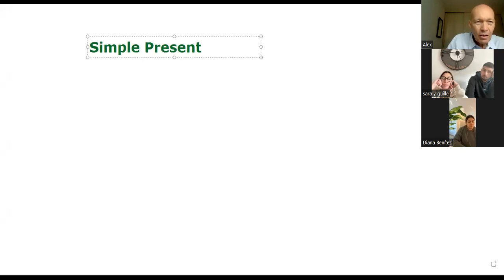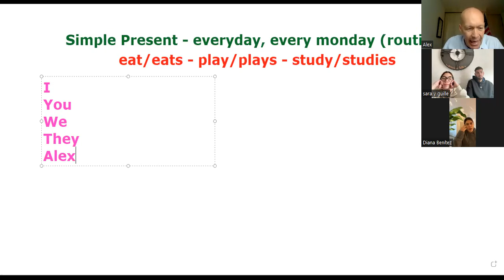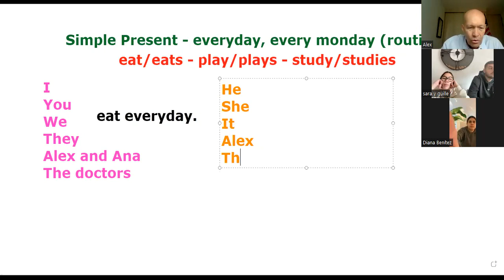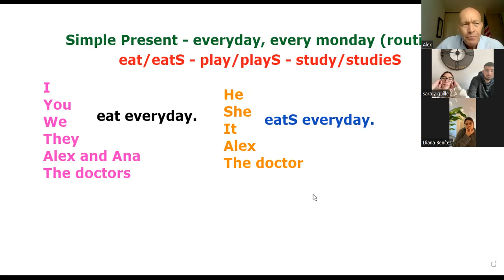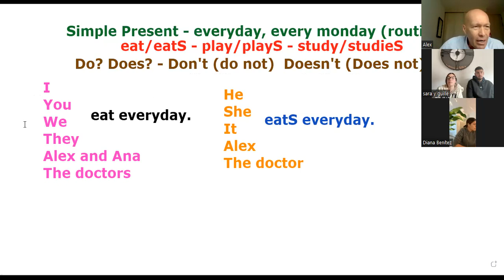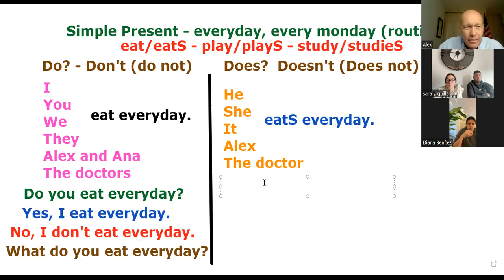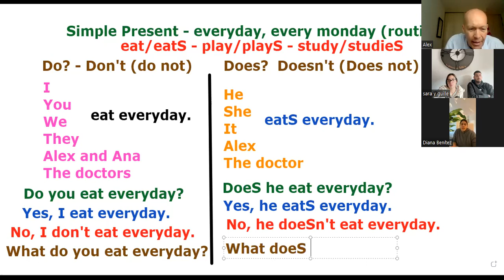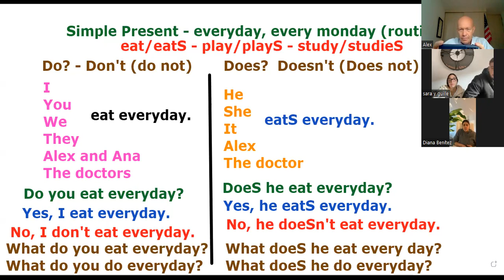Simple Present Explanation - Alex Vargas - English Universe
APRENDA PRACTIQUE ESTUDIE INGLES

PROFESOR NATIVO NORTEAMERICANO

Nivelaciones/Tutoría/Ayuda/Asistencia Preparación Exámenes
Clases/Cursos Virtuales / Traducciónes

NIÑOS / ADOLESCENTES / ADULTOS

$53,000 la hora - Virtual por ZOOM
$65,000 la hora - Personalizada
Grupo de 3 Personas - $90,000 la hora

Clases de FRANCES e ITALIANO desde el EXTERIOR